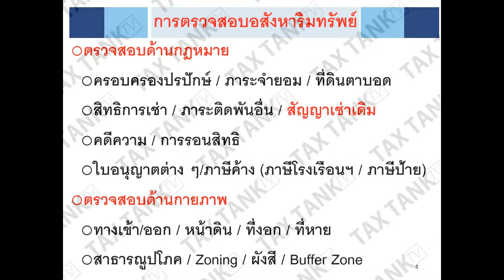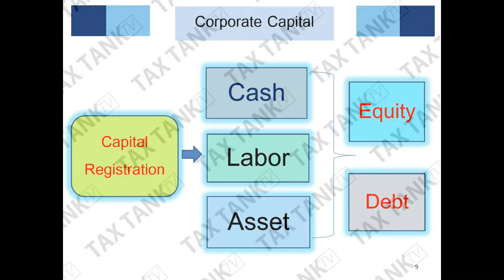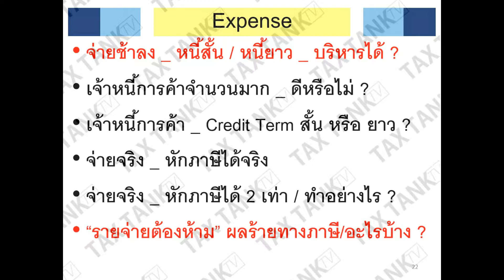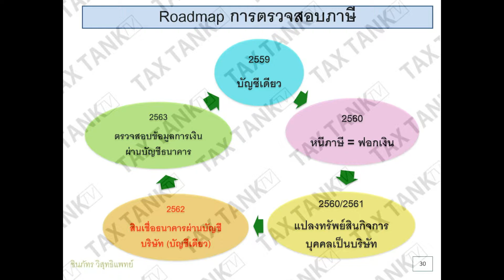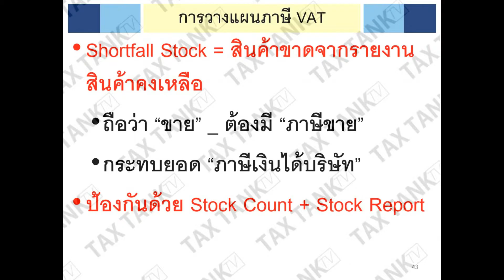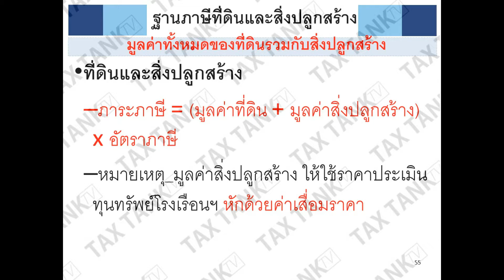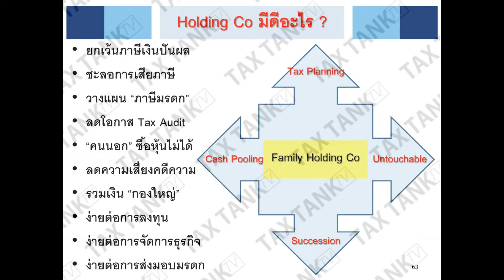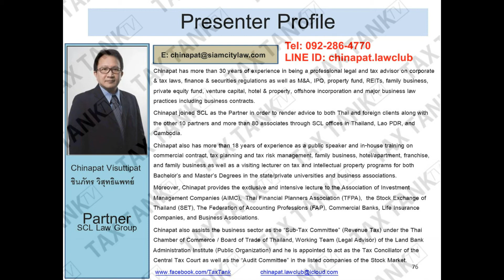Tax Planning for SME Hotel & Apartment การวางแผนภาษีกิจการโรงแรม | ชินภัทร วิสุทธิแพทย์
Tax Planning for SME Hotel & Apartment การวางแผนภาษีกิจการโรงแรม | ความรู้กฎหมาย | ชินภัทร วิสุทธิแพทย์

TAX TANK TV ช่องรายการ สาระ ความรู้ กฎหมายธุรกิจ